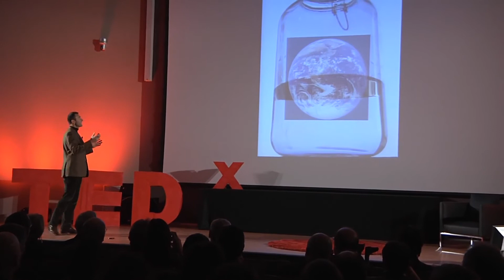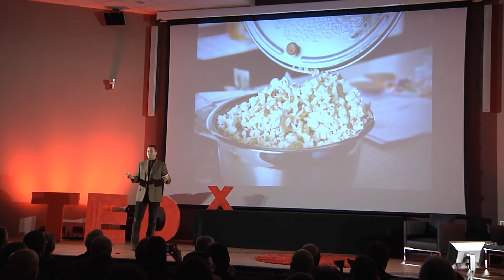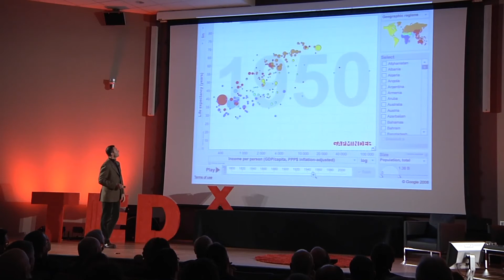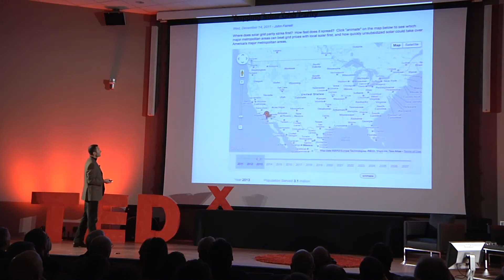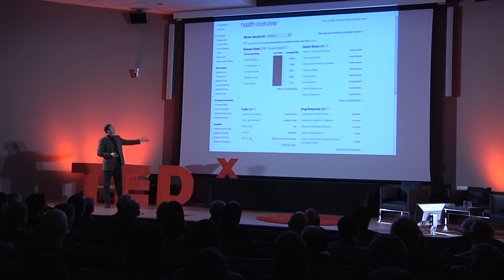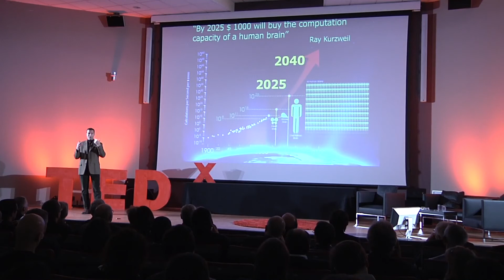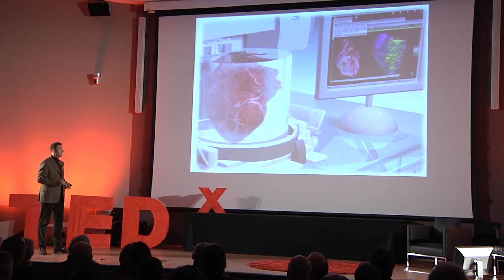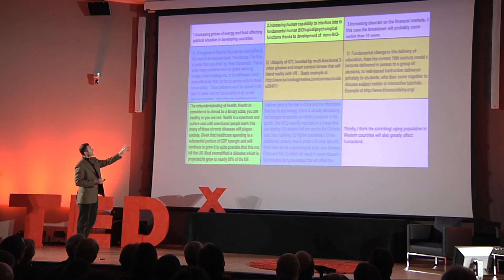Crowdsourcing a TEDx - @SISSA Trieste - Eric Ezechieli - Slides Italian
Crowdsourcing a TEDx: Eric Ezechieli at SISSA, Trieste. Exponential technologies and exponential challenges merging into the future. Solving Tough Challenges through wise use of exponential technologies, and mass collaboration.